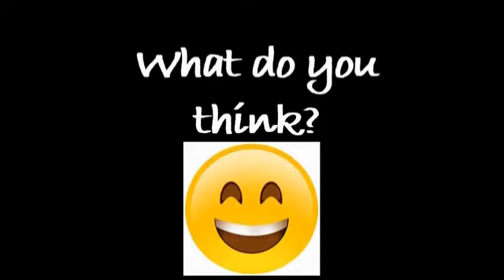Is Reading Still Relevant?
Has reading, in this era, become irrelevant? If not, will it become irrelevant one day?